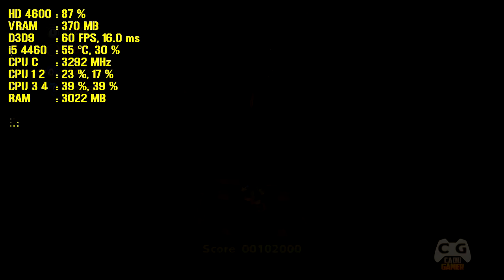Jogo Mais Divertido do Mundo Que Roda em Qualquer PC Fraco (Intel HD)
Dica de um jogo leve e muito divertido que roda em qualquer PC fraco ou Notebook Fraco com Intel HD Graphics ou Similar da AMD com 2gb de RAM

▬▬▬▬▬▬▬▬▬▬★ Notebook ★▬▬▬▬▬▬▬▬▬▬

▬▬▬▬▬▬▬▬▬▬★ MEU PC ★▬▬▬▬▬▬▬▬▬▬▬

CPU: Intel(R) Core i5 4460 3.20GHz - Intel HD Graphics 4600
MoBo: ASUS H81M-C BR
RAM: Kingston HyperX FURY 16gb 2x8gb 1600Mhz
VGA: Nvidia Geforce GTX 1060 3gb Galax EXOC White
SSD: Kingston UV400 240GB
HD: WD Blue 1TB 64MB Sata 3 WD10EZEX-00BN5A0
HD: Seagate Barracuda 2TB 64MB Sata 3 ST2000DM006
S.O: Windows 7 x64 Professional / Windows 10 PRO x64
Monitor: AOC LED 2043FK 20p 1600x900
Fonte: EVGA 500W 80 Plus White PFC Ativo 100-W1-0500-KR
Gabinete: BlueCase BG-015  4 fans 12cm com led
Teclado: Motorspeed CK-104
Mouse: Motospeed V30
Microfone: Condensador MK F100TL
Webcam: Logitech C270 HD 720p